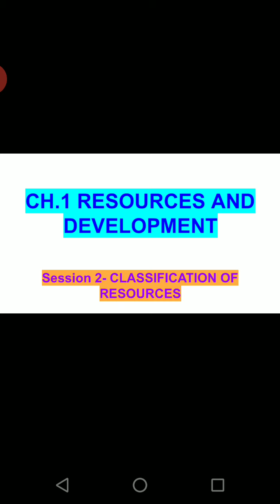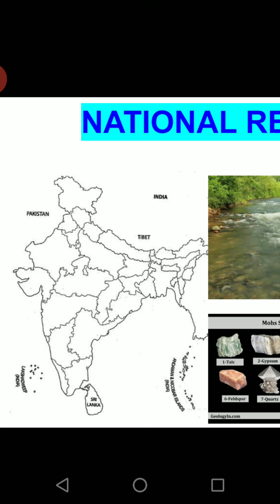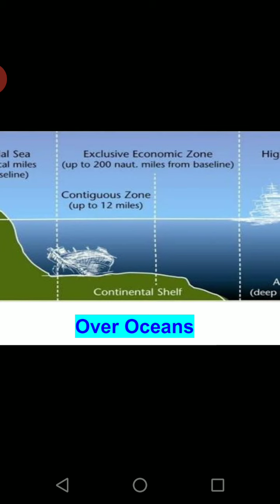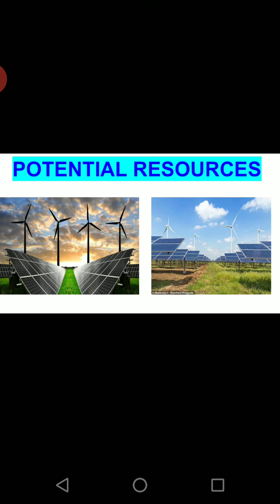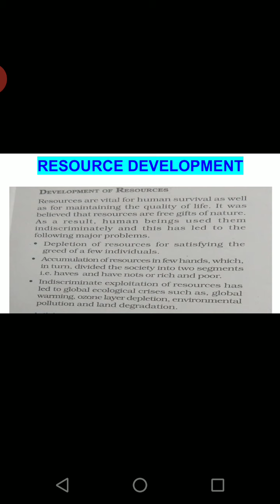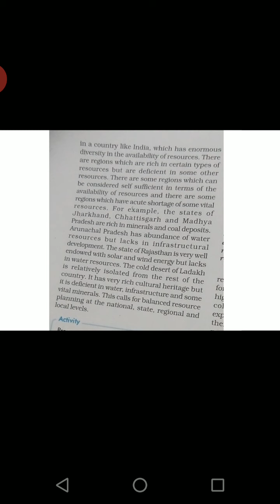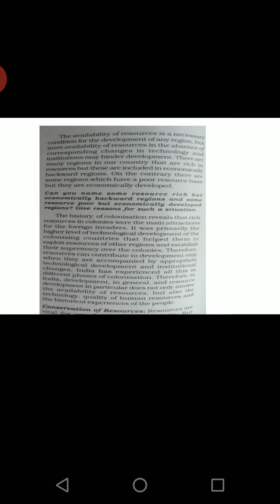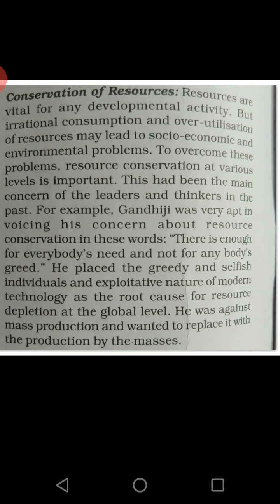Geography std.X Chapter 1 Resources and Development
Classification of resources on the basis of ownership and level of development